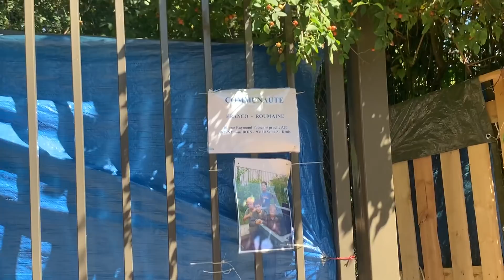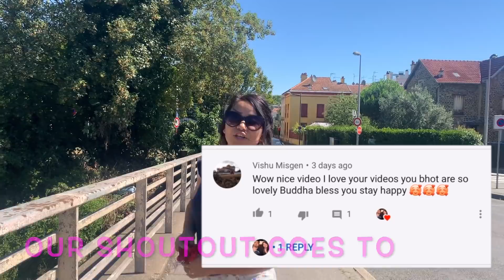MAJOR CLOSET CLEANOUT/DONATING SOME CLOTHES & SHOES/TIBETAN VLOGGER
hello everyone, in this video we are donating some of our clothes and shoes to nearby people living in tents while cleaning my closet. we tried our best to do something useful with our used clothes rather than throwing but all the big associations like Red Cross are closed due to cover-19. so, finally we gave to some newly arrived refugees near our residence.i hope you all will like and appreciate our small effort.we are just trying to do something useful with those things.